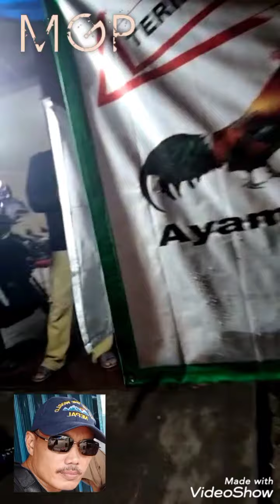TUKANG SATE DAN PECEL LELE KENA PRANK AYAMNYA DAN LELENYA MATI